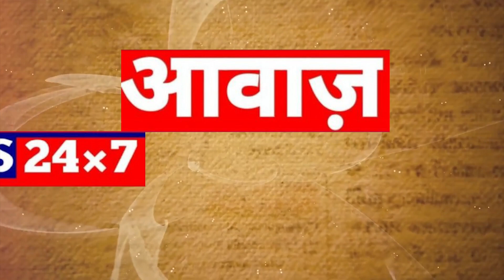फुलेरा : नगरपालिका कार्यालय में मंडल की बैठक पालिका अध्यक्षा संगीता अग्रवाल की अध्यक्षता में आयोजित